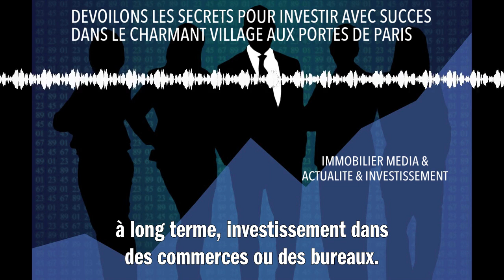DEVOILONS LES SECRETS POUR INVESTIR AVEC SUCCES DANS LE CHARMANT VILLAGE AUX PORTES DE PARIS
Pour investir avec succès dans un charmant village proche de Paris, plusieurs éléments sont à considérer. Tout d'abord, il faut bien connaître le marché immobilier local: prix moyen au mètre carré, dynamique de l'offre et de la demande, projets d'aménagement futurs. Ensuite, pensez à analyser la rentabilité potentielle de votre investissement en calculant le rendement locatif. N'oubliez pas les taxes locales et les charges de copropriété qui peuvent impacter vos bénéfices. Enfin, envisagez une diversification : achat d'un bien pour la location saisonnière ou à long terme, investissement dans des commerces ou des bureaux. Le succès n'est pas garanti mais ces conseils vous rapprocheront de votre objectif.